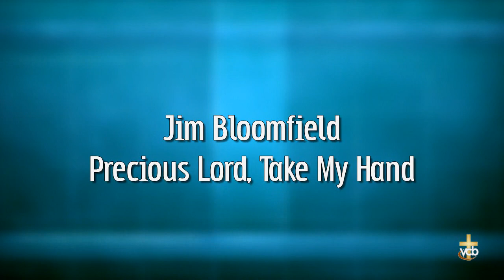Jim Bloomfield - Precious Lord, Take My Hand